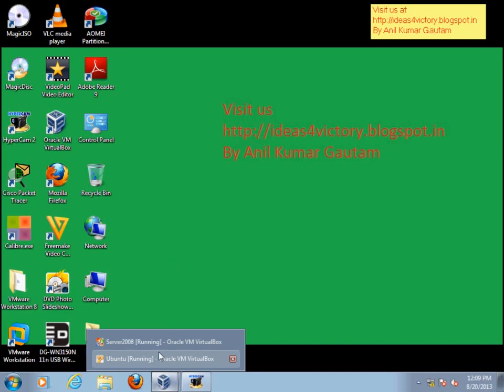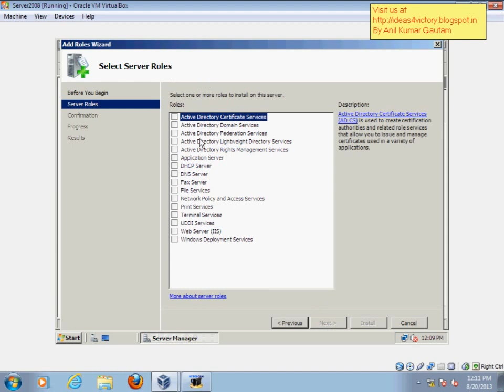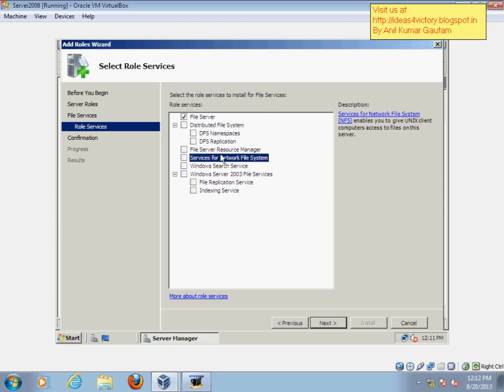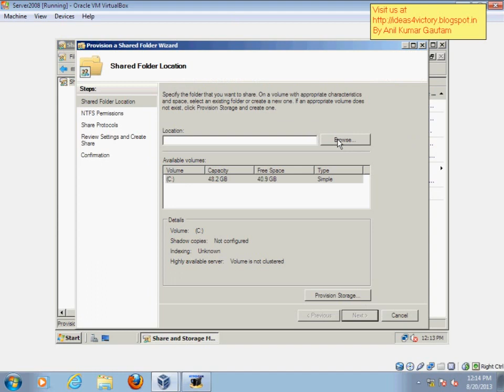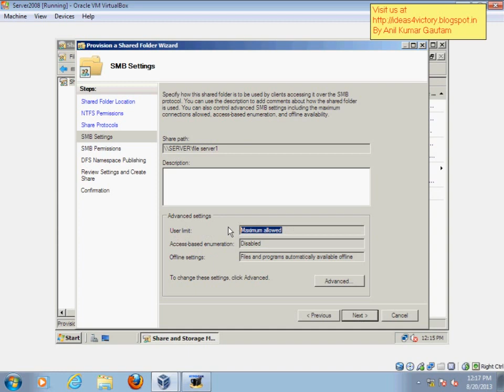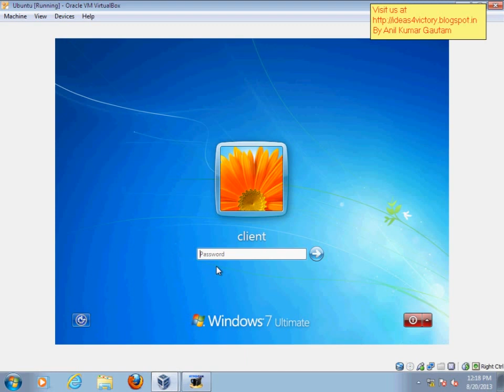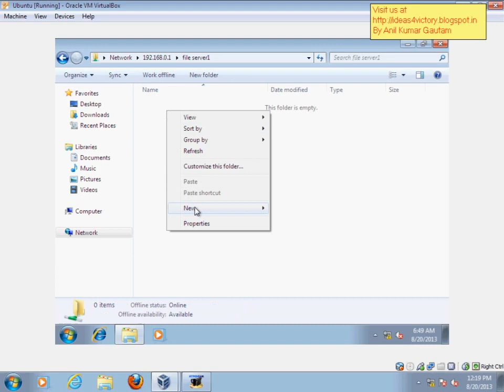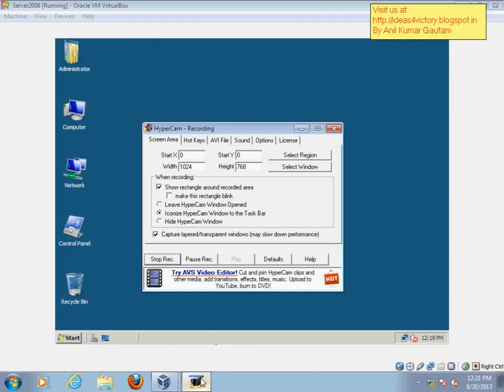File Server in Hindi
File Server in Hindi by Anil Kumar Gautam